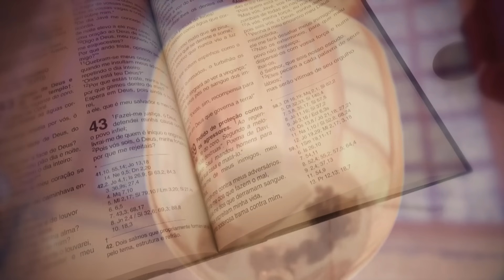Missa | Santuário Nacional de Aparecida 6h45 03/01/2024